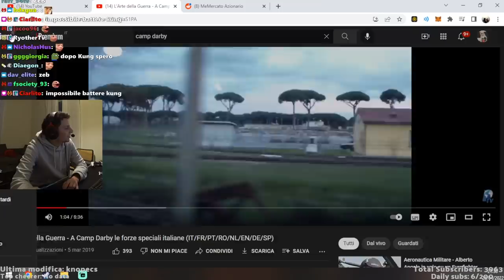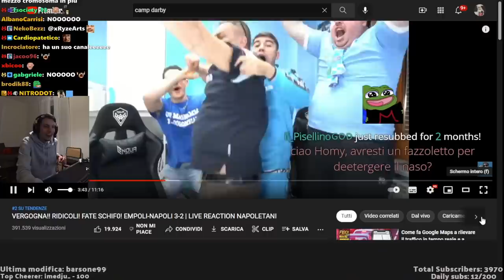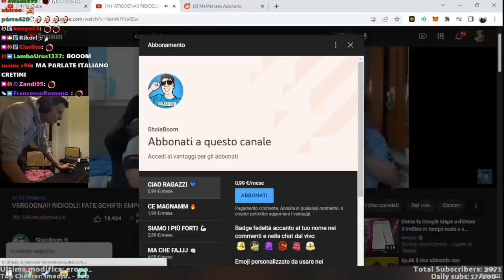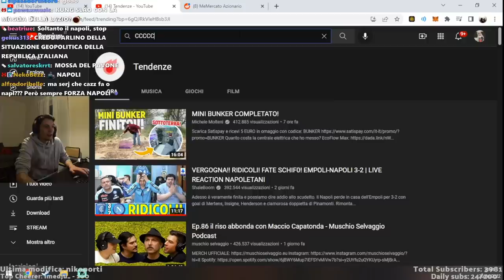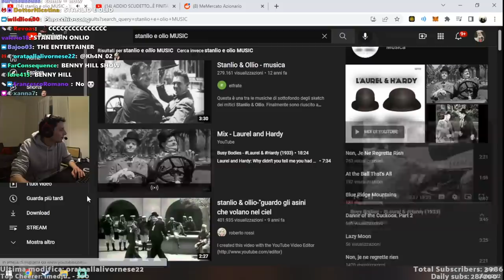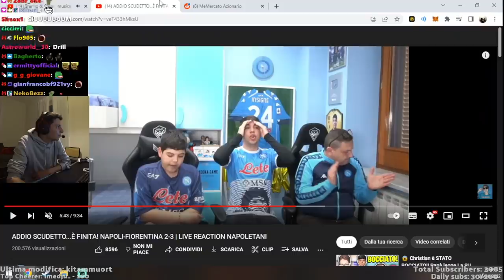Homyatol ci mostra i suoi nuovi Youtuber preferiti!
FOZZA NABOLIIIIIII